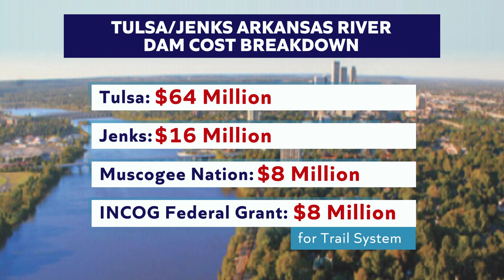New Low Water Dams in Oklahoma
The cities of Tulsa, Jenks, Muscogee nation, and the Indian Nations Council of Governments last month joined forces to do something many believe was long past due.